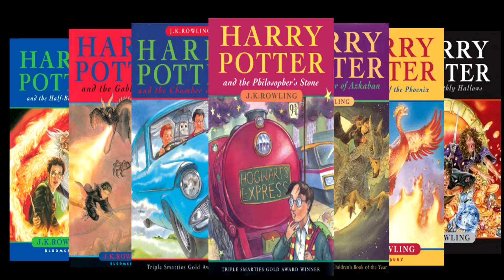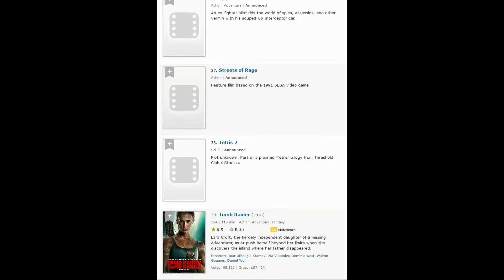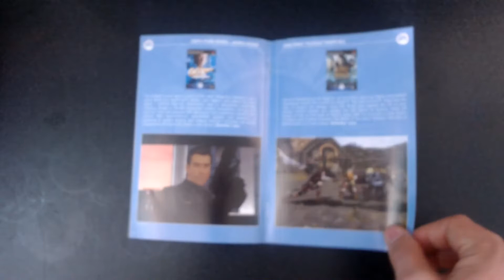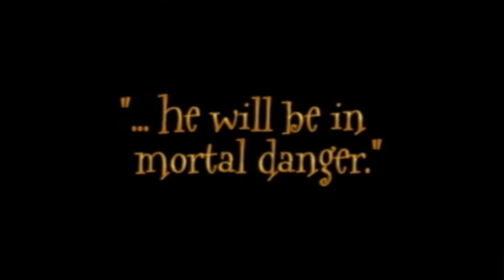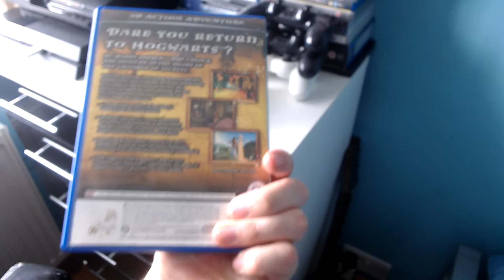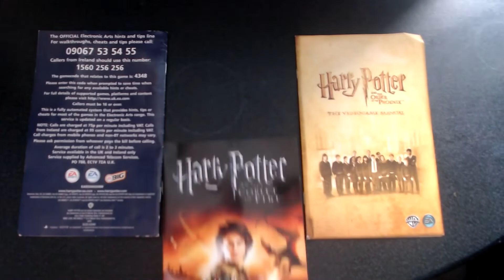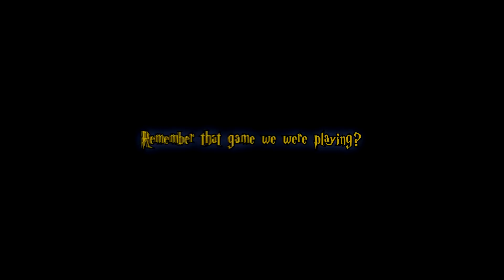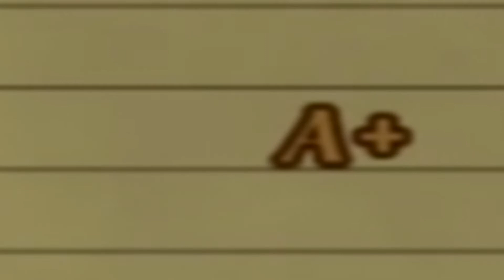Remember Harry Potter and the Chamber of Secrets PS2? Part 1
This is a game I've wanted to talk about for such a long time! In this video, I talk about the PS2, movie games, EA and Harry Potter and the Chamber of Secrets itself. I also discuss my experiences and memories from the game.

This is a video that's completely different to my regular content as I wanted to try something new whilst the DIVA scene is quiet. I hope you enjoy this change of pace!